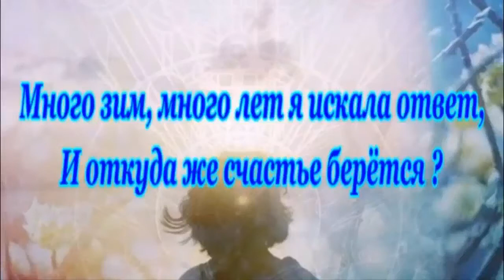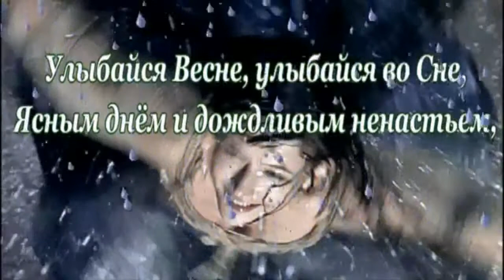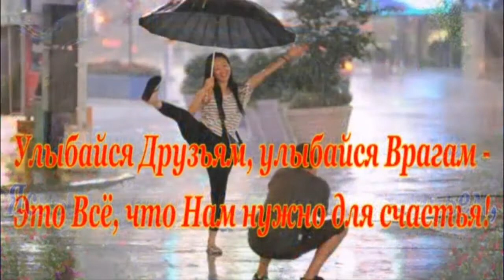ULIBAYTES cover by Vlada Babović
Sa osmehom sve je lakše - osmehujte se!